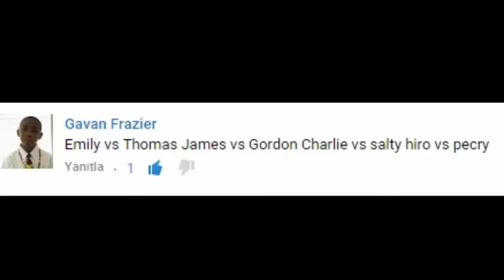Thomas and Friends - The World's STRONGEST ENGINE Trains #27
This Youtube video episode is about Thomas and Friends - The World's STRONGEST ENGINE Trains for kids #27

Thomas vs Emily
James vs Gordon
Salty vs Charlie
Percy vs Hiro